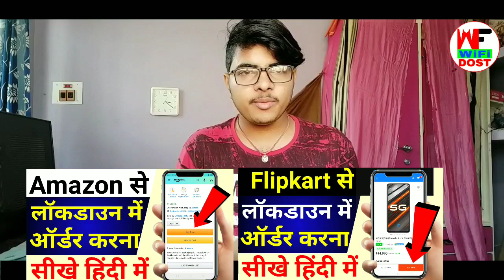lockdown me online shopping kaise kare | lockdown me flipkart se kaise order kare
🔴 My Use 🔴